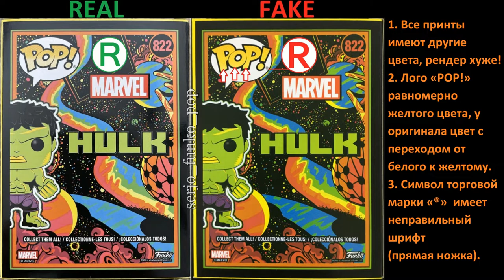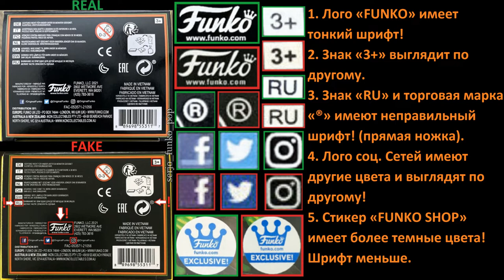Сравнение фейка Funko POP! Hulk 822! (Black Light)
Пояснительная бригада!

Коробка Hulk 822!

Фронт:
1. Все принты имеют другие цвета, рендер хуже!
2. Лого «POP!» равномерно желтого цвета, у оригинала цвет с переходом от белого к желтому.
3. Символ торговой марки «®»  имеет неправильный шрифт(прямая ножка).
4. Окантовка вокруг принта головы широкая и кривая!
5. Стикер « FUNKO SHOP» имеет более темный цвет.
6. У фигурки желтые линии более тусклого цвета!

Сзади:
1. Все принты имеют другие цвета, рендер хуже!
2. Лого «POP!» равномерно желтого цвета, у оригинала цвет с переходом от белого к желтому.
3. Символ торговой марки «®»  имеет неправильный шрифт(прямая ножка).

Сбоку справа:
1. Все принты имеют другие цвета, рендер хуже!
2. Лого «POP!» равномерно желтого цвета, у оригинала цвет с переходом от белого к желтому.
3. Символ торговой марки «®»  имеет неправильный шрифт(прямая ножка).
4. Номер «822» имеет другой шрифт.
5. У фигурки желтые линии более тусклого цвета!

Сбоку слева:
1. Все принты имеют другие цвета, рендер хуже!
2. Лого «POP!» равномерно желтого цвета, у оригинала цвет с переходом от белого к желтому.
3. Символ торговой марки «®»  имеет неправильный шрифт(прямая ножка).

Сверху:
1. Все принты имеют другие цвета, рендер хуже!
2. Лого «POP!» равномерно желтого цвета, у оригинала цвет с переходом от белого к желтому.
3. Символ торговой марки «®»  имеет неправильный шрифт(прямая ножка).
4. Лого «FUNKO» имеет тонкий шрифт!

Снизу:
1. Лого «FUNKO» имеет тонкий шрифт!
2. Знак «3+» выглядит по другому.
3. Знак «RU» и торговая марка «®» имеют неправильный шрифт! (прямая ножка).
4. Лого соц. Сетей имеют другие цвета и выглядят по другому!
5. Стикер «FUNKO SHOP» имеет более темные цвета!Шрифт меньше.

Фигурка Hulk 822!
1. Все цвета фейка более тусклые!
2. Качество покраски хуже.
3. Покраска местами неправильная!